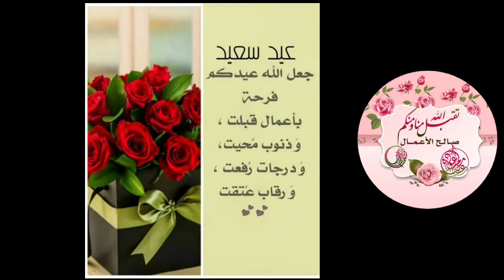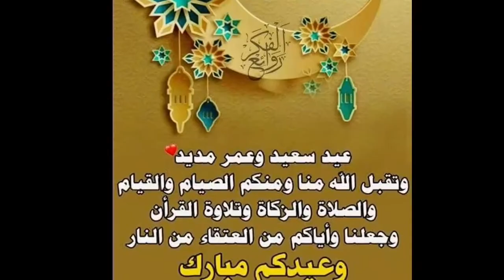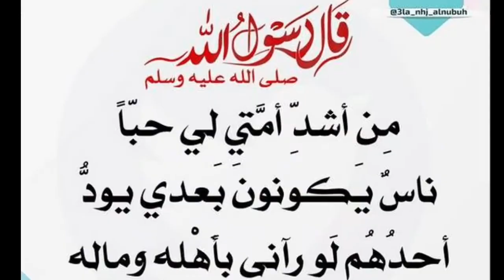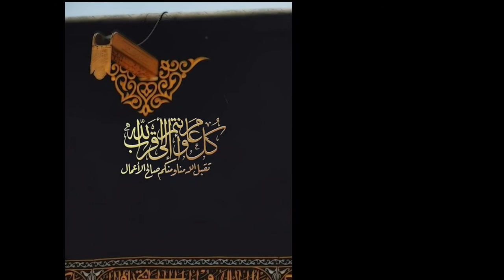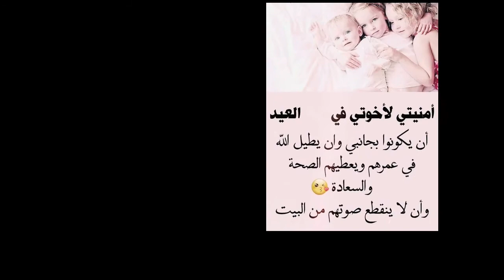بمناسبة حلول عيد الفطر سعيد 2022 نستعرض لكم بعض الصور نتمنى هذا الفيديو ينال الإعجاب ديالك#عيد_الفطر